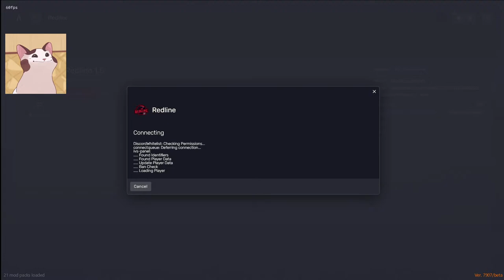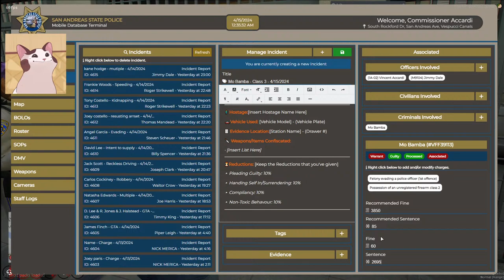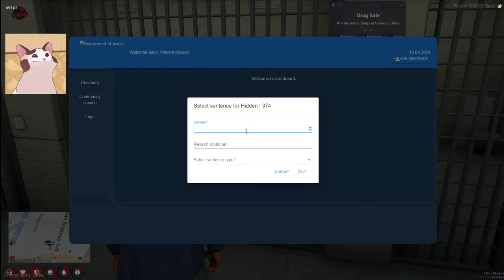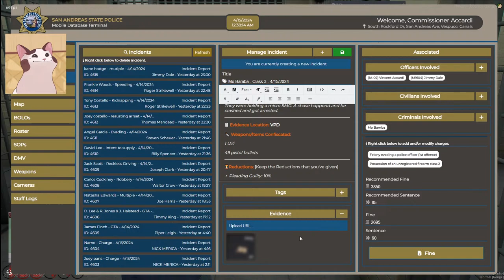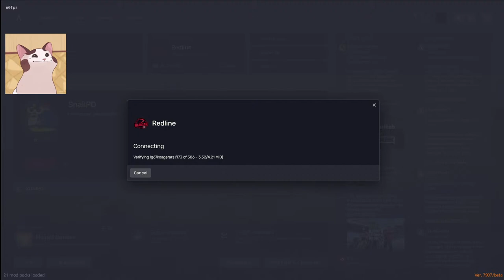A Very Important Stream!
We Vibing!

YOU BETTER JOIN IT, OR ELSE!

How to join Redline!
+ Follow the steps in the channel guides-to-join-redline